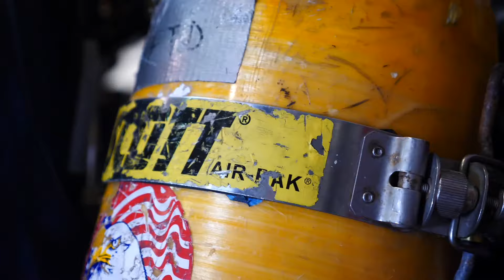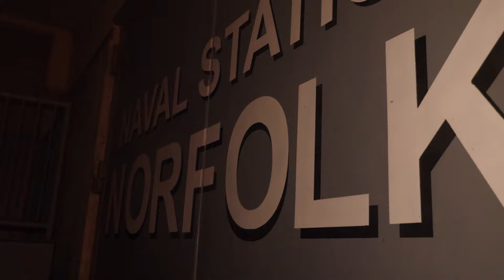Navy Boot Camp Overview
This video was put together to inform friends and family members of the RTC recruit experience from the moment a recruit arrives until they become a Sailor.  More than 40,000 recruits train annually at the Navy's only boot camp.

(U.S. Navy video by Mass Communication Specialist 1st Class Spencer Fling)